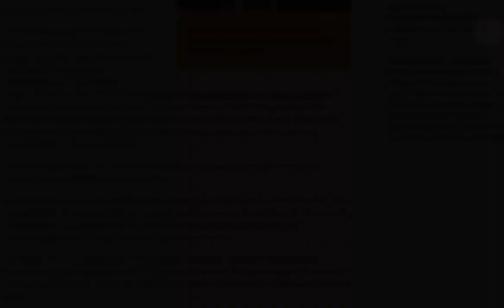"Azərbaycan vətəndaşları Ermənistana VİZASIZ SƏFƏR EDƏ BİLƏR"- Ermənistan XİN